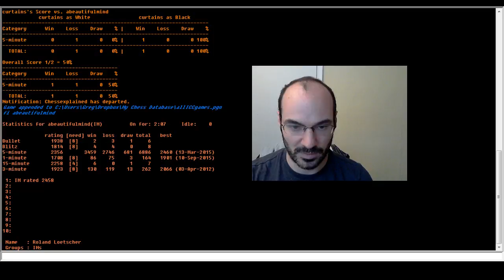5 minute chess #573: IM Roland Loetscher vs IM Greg Shahade